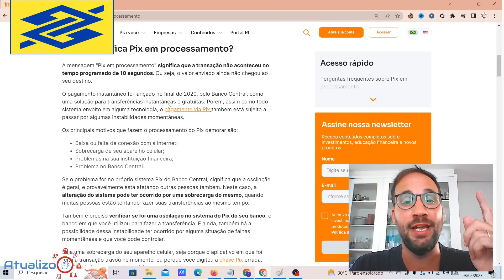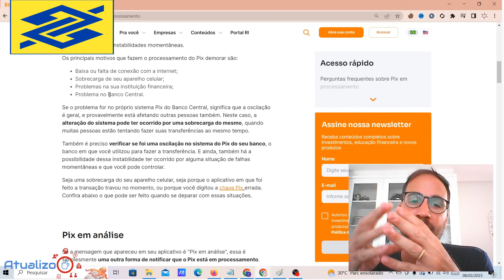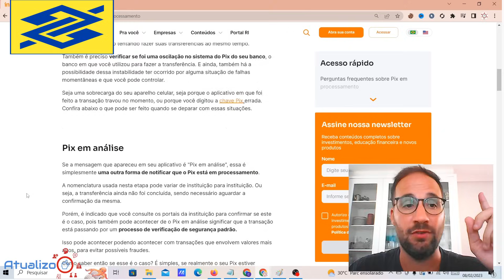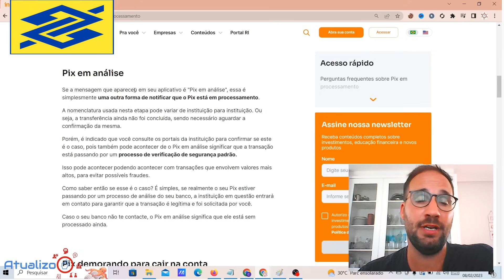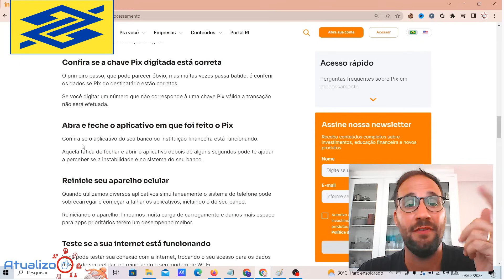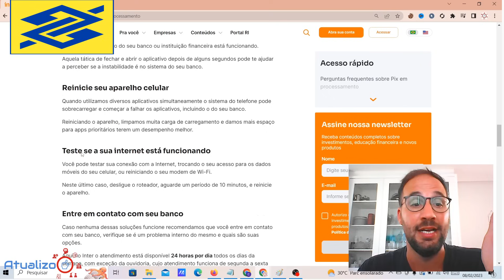PIX em PROCESSAMENTO BANCO do BRASIL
PIX em PROCESSAMENTO BANCO do BRASIL @bancodobrasil
Você provavelmente já encontrou uma mensagem do Pix no processamento ao transferir dinheiro pelo Pix.

Apesar de toda a tecnologia que o Pix oferece, pode haver momentos em que seu sistema falhe e fique instável.

Por esse motivo preparamos este artigo para te ajudar a entender o que pode causar instabilidade no sistema Pix e o que fazer para corrigir o Pix em tramitação.

Direto ao Ponto:
00:00 - Início
00:40 - O que significa quando o Pix está em processamento Banco do Brasil?
01:40 - O que fazer quando o Pix fica em processamento banco do Brasil?
03:40 - Como liberar Pix em análise?
05:20 - O que fazer se o Pix não cai na conta?
08:40 - Encerramento